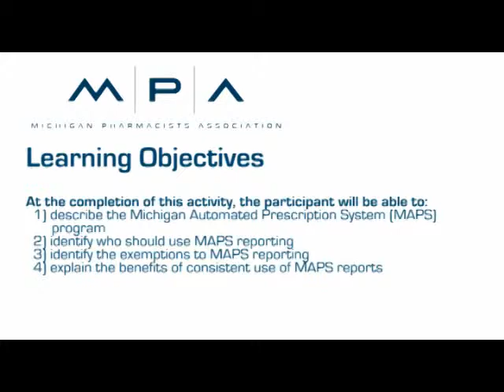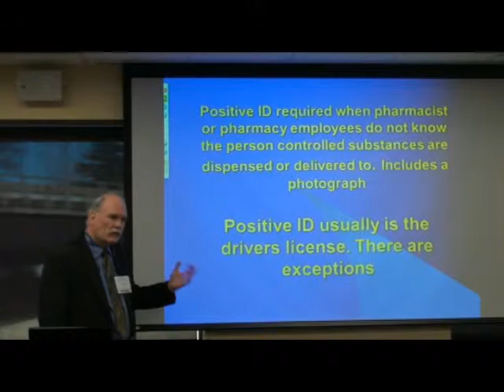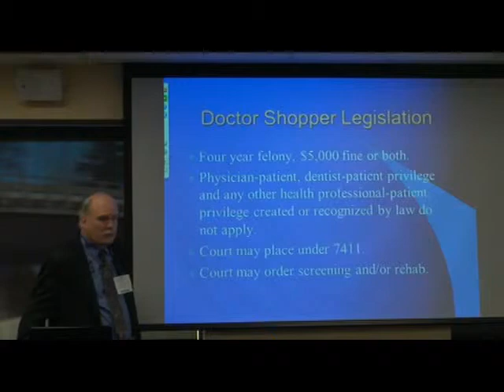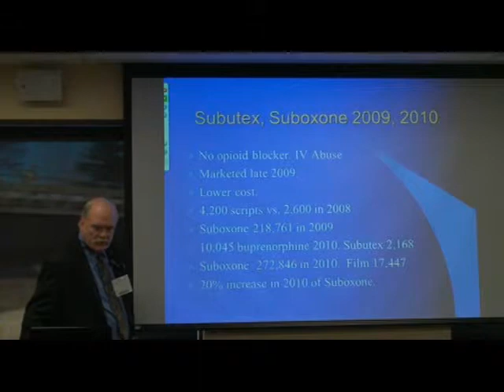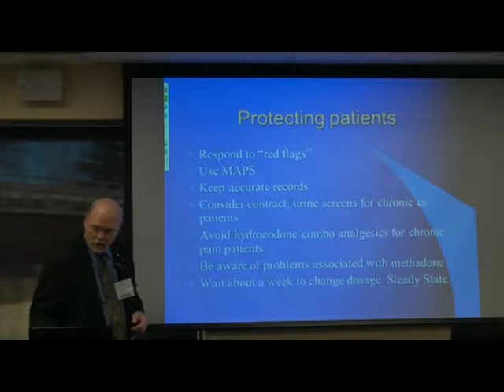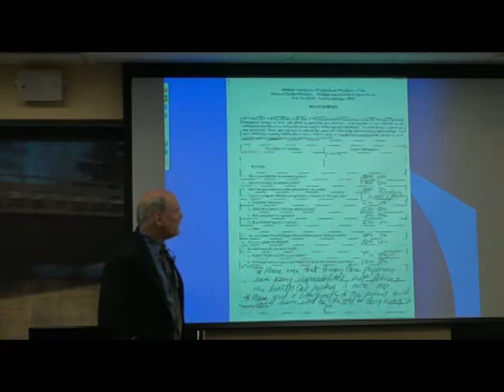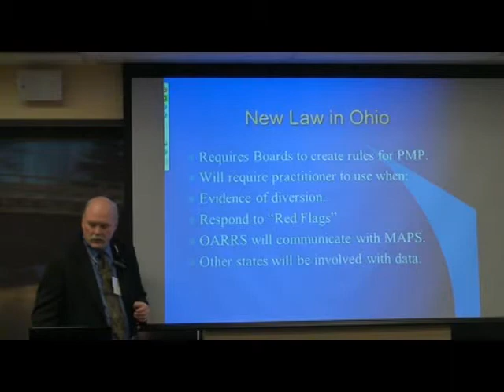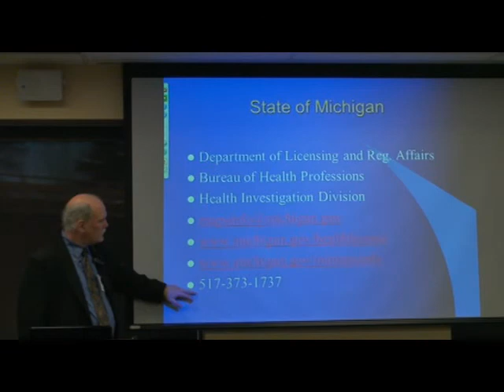Michigan Automated Prescription System (MAPS)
At the end of this activity, participants should be able to describe the Michigan Automated Prescription System (MAPS) program; identify who should use MAPS reporting; identify the exemptions to MAPS reporting; and explain the benefits of consistent use of MAPS reports.

Pharmacist
Michigan Pharmacists Association (MPA) is accredited by the Accreditation Council for Pharmacy Education (ACPE) as a provider of continuing pharmacy education. Universal Activity #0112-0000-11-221-H04-P

Pharmacy Technician
Technician continuing education is not being awarded for this home study.

Initial Release Date: 11/30/11; Expiration Date: 11/30/14; 1.5 contact hours

for more information or to complete the posttest and evaluation for this program.